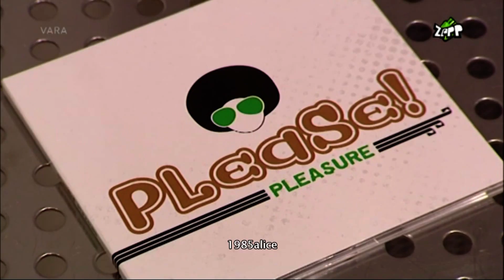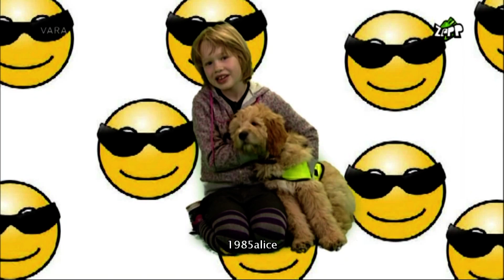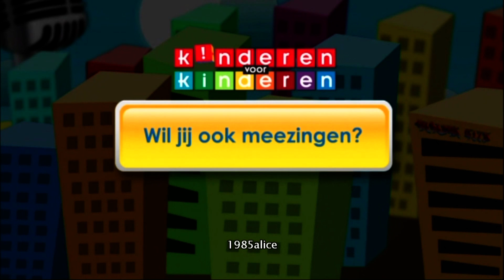Kinderen voor Kinderen Klinkklaar (2) Deel 2/2